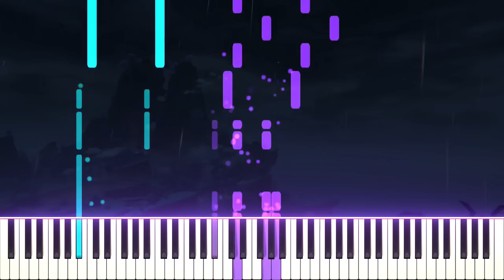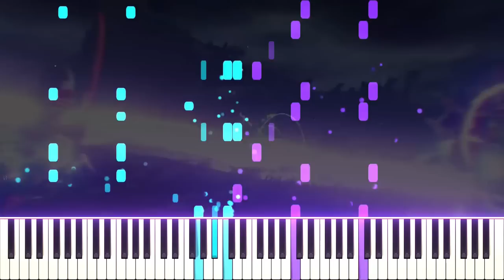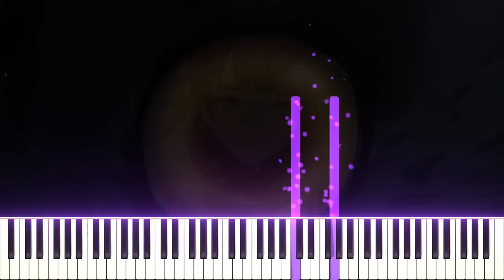Raiden Shogun: Judgment of Euthymia - Character Demo PV | [Piano Cover] (Synthesia)【Genshin Impact】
Dest
She's COMING HOME!